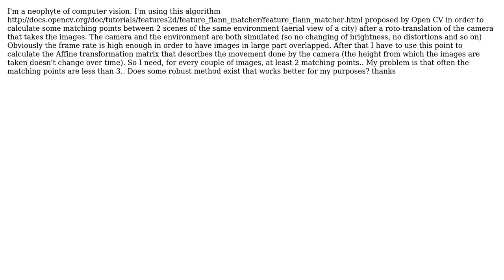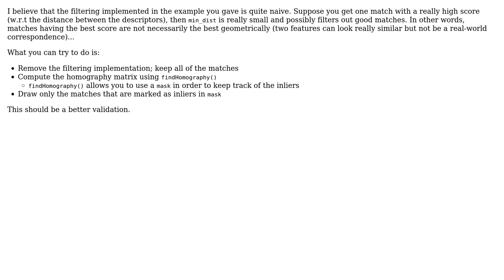OpenCV - FLANN algorithm does't obtain enough matching point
With thanks & praise to God, and with thanks to the many people who have made this project possible! You are responsible for your own actions.